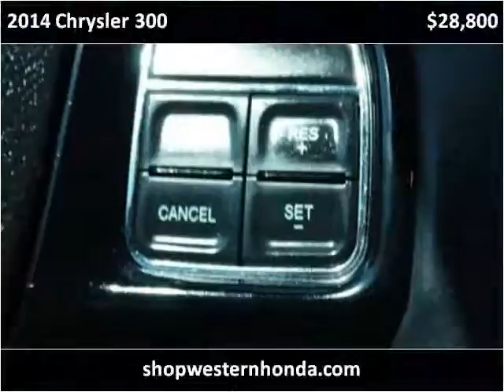2014 Chrysler 300 Used Cars Garden City KS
This 2014 Chrysler 300 is available from Western Motor Honda .